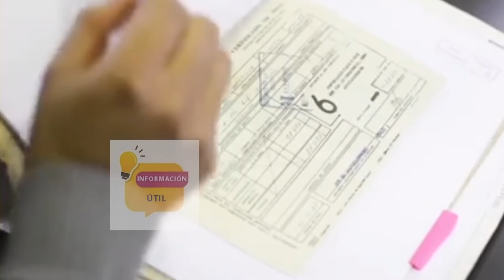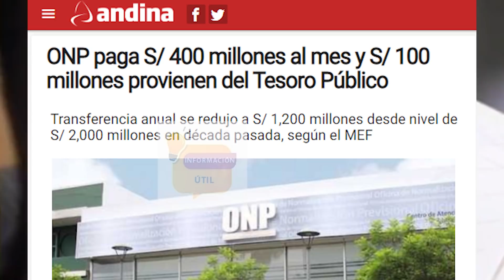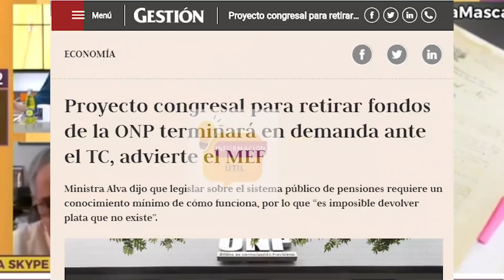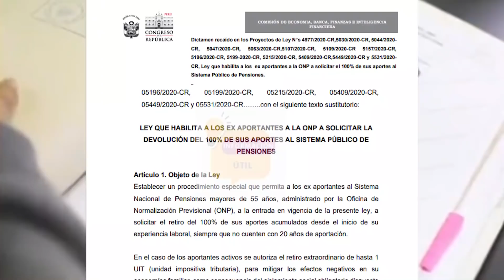RETIRO ONP | ¿DEVOLUCIÓN DE APORTES O BONO PARA LOS APORTANTES?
La propuesta implica que quienes piden el retiro de los fondos hablen con la ministra María Antonieta Alva para que "directamente se haga un bono especial y se ayude al universo (de personas que iban a recibir el beneficio de la ONP)".
CANAL N.